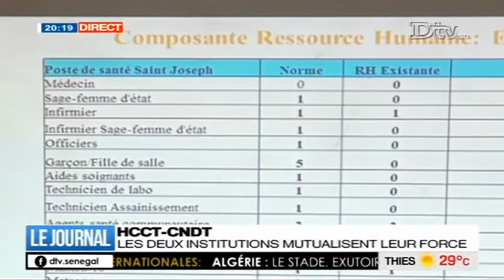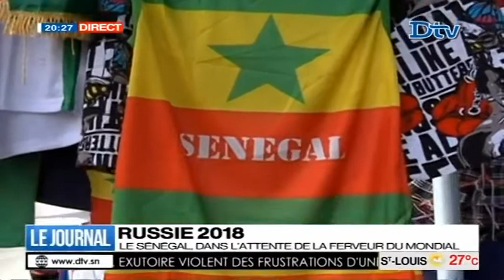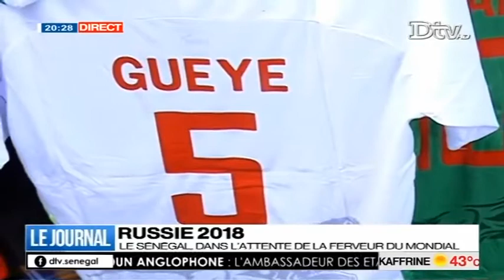JT Français 20h du mercredi 23 mai 2018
Le journal Télévisé en Français de la DTV du mercredi 23 mai 2018